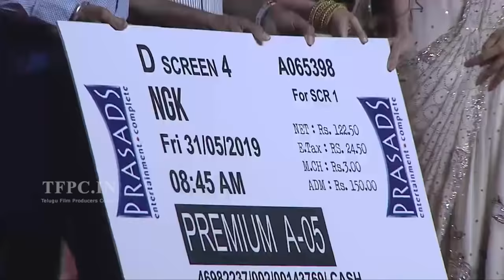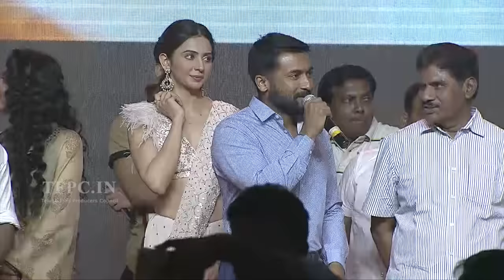NGK Movie Pre Release Event | TFPC